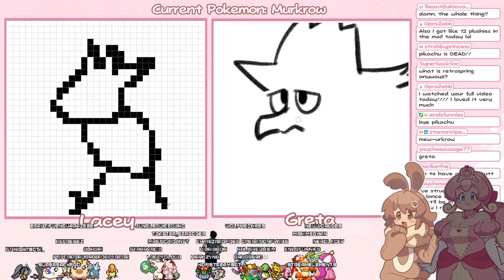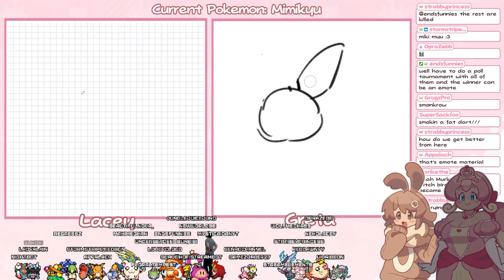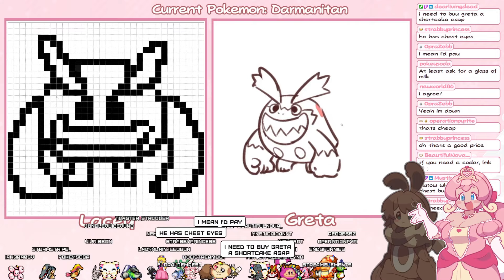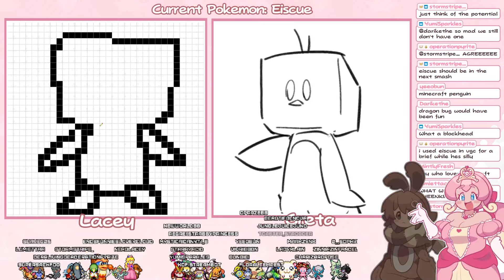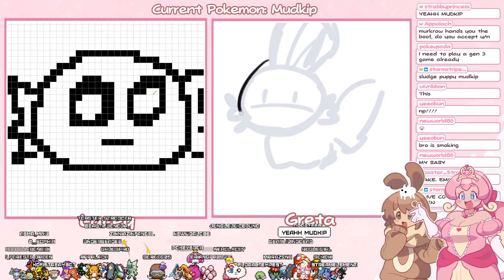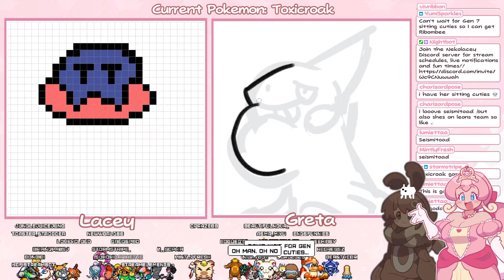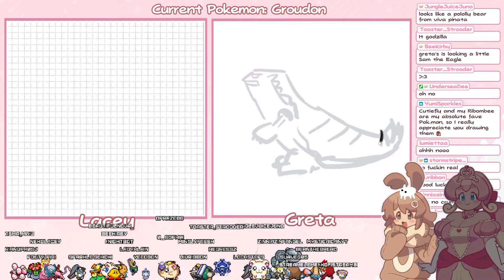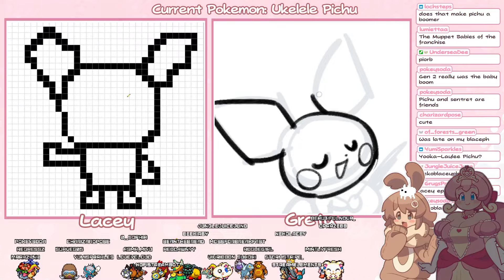Our Chat FORCED us to Draw Pokemon from Memory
Okay, so maybe we weren't being forced. But chat DID force us to draw some really difficult ones! Either way, we had fun :)

FEATURED IN THIS VIDEO:
Me!

You can see all my past streams on my VODs channel: @nekolaceyvods